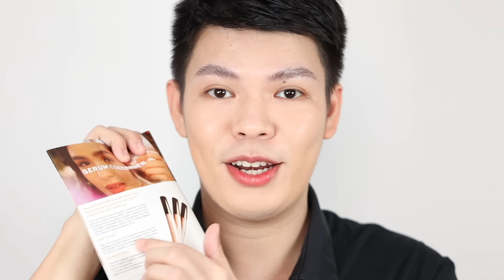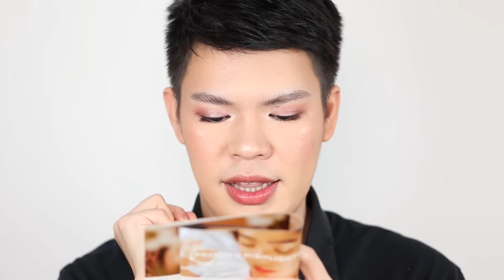WATCH BEFORE YOU BUY! LUCKY BEAUTY BY ANDREA BRILLANTES REVIEW AND SWATCHES (ALL SHADES!)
Today's let's try the new LUCKY BEAUTY BY ANDREA BRILLANTES makeup line! Enjoy watching!

Lazada:

/// PRODUCTS MENTIONED
PHP 299.00 – Lucky Beauty Brow Grip In Clear